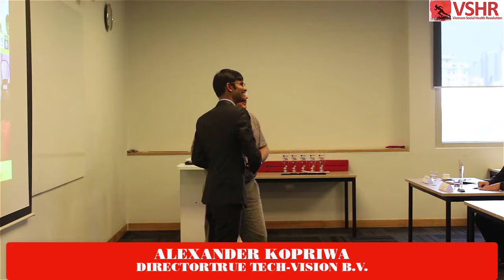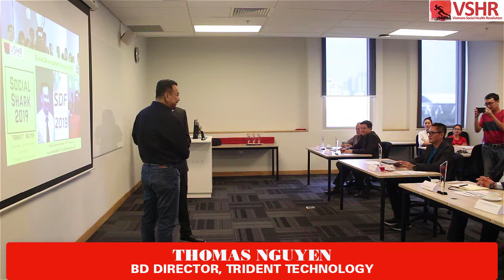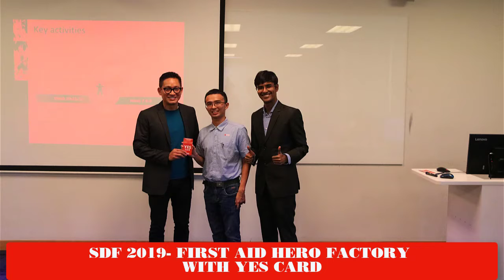Social Development Factory empowering UN SDG 17 for Vietnam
🛠️ Want to have a Working and HR Transformation Tool Box?
🤝 Want to be our partner? Social Development Factory (SDF) is an annual initiative of Vietnam Social Health Revolution (VSHR) to scale up different social projects in to the community to enable those projects to bring more positive social impacts though partnering with different organizations / companies/ corporates. It's an annual event which powers different social development project to take them to the next level.  John Masud Parvez Was speaking on the keynote speach of Social Development Factory 2019 at RMIT University. To know more SDF, please visit

An IDEA which turned in a REAL LIFE INITIATIVE - Social Development Factory to empower United Nations Sustainable Development Goals (SDG) - 3, 4 and 17.